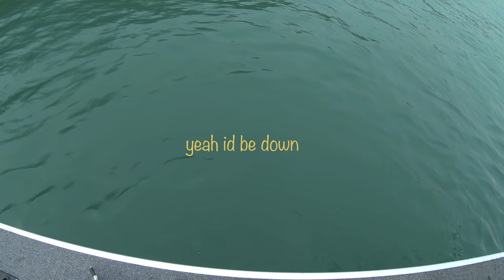Niagara River Rainbow Trout double header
big camera:

My camera gear:

Broll camera
microphone
wide action camera

Hey guys,

I got the call from Lyle that the big water was firing so i hauled my butt out there for a quick one. we locked into a bunch of steelhead and some browns too.

This was my first time bottom bouncing on the niagara from a boat so the excitement was pretty real.